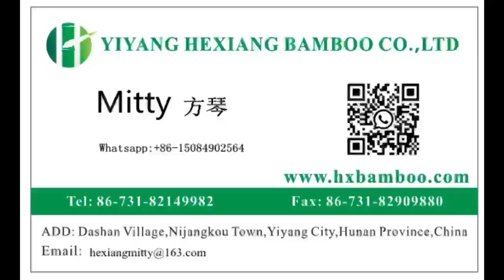bamboo tableware best quality manufacturer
Get started today  ► bamboo tableware best quality manufacturer.

We will tell you about bamboo tableware best quality manufacturer and are enthusiastic to share everything we know about bamboo tableware best quality manufacturer with our viewers!